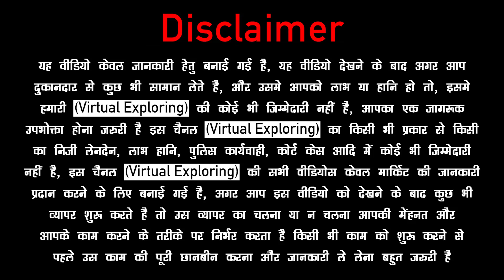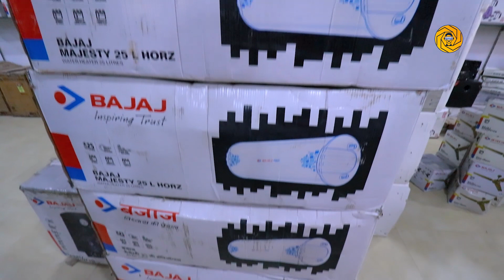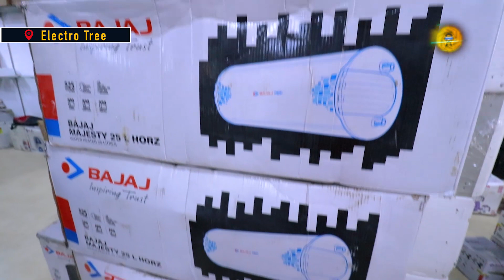Buy Small Appliances At Half Price || Geyser, Heater & Fridge || Cheapest Open Inventory Electronics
SOCIAL MEDIA

VLOGGING GEAR

SHOP DETAILS

▶ Shop Name :-  Electro Tree
▶ Shop Address :- Block D, Devli Road Market, Opposite Cambridge School, Khanpur, New Delhi - 110062

MUSIC CREDITS

THIS VIDEO IS ONLY FOR THE PURPOSE OF KNOWLEDGE. WE ARE JUST PROVIDING MARKET INFORMATION. (VIRTUAL EXPLORING) IS NOT PROMOTING OR DEFAMING ANY BRAND IN ANY WAY.